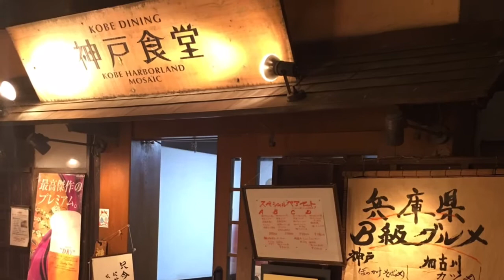2016 日本 京阪神 day1